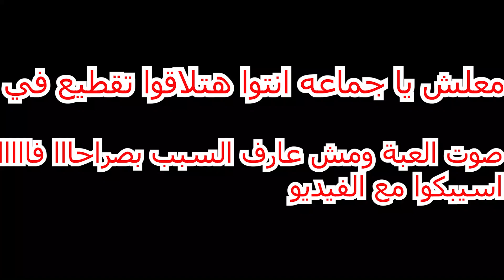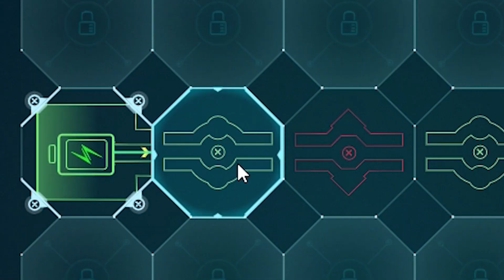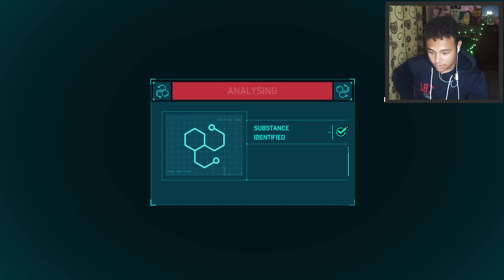سبايدر مان 🕸 : الكشف عن هوية اسبايدر مان 🙁 #2 | Marvel's Spider Man Remastered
متنساش الاشتراك والايك يا زمييليي